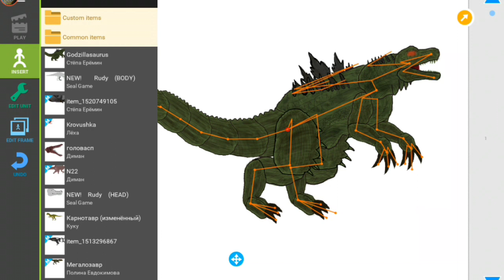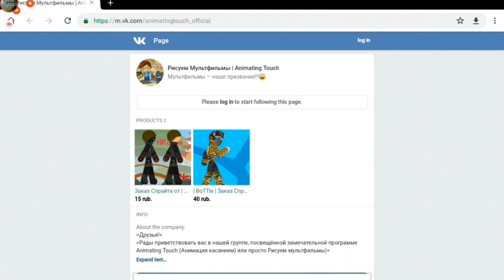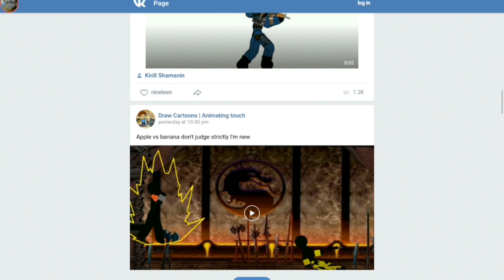Drawing Cartoons 2 - Free Dinosaurs Pack!